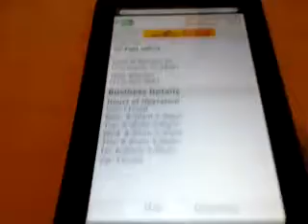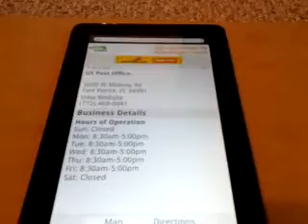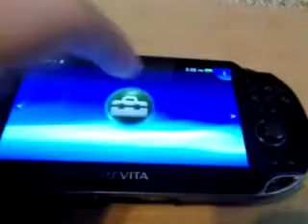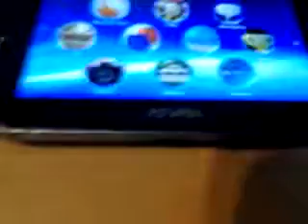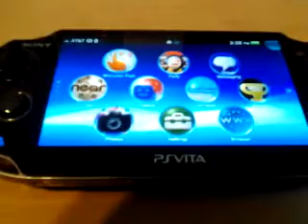Shipping part 2